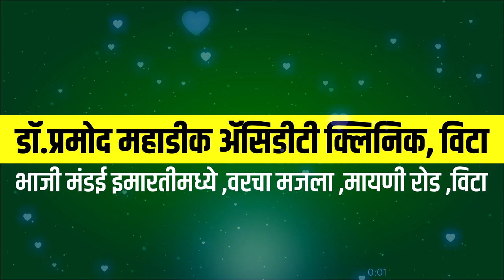वादळी पावसाने विटा परिसरातील शेतक-याचे लाखो रूपयाचे नुकसान।। वज्रधारी न्यूज ।।